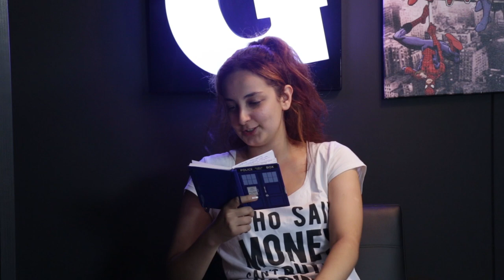Yiğitcan Erdoğan ile Varolmayan Şövalye: VAROLMAYI DA ÖĞRENİR İNSAN // SAGA #31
Saga'da üst üste şövalye anlatıları konuşur olduk.Bu hafta da yanımıza gezgin şövalye Yiğitcan Erdoğan'ı aldık, kendisinin çok sevdiği yazar Italo Calvino'dan Varolmayan Şövalye'yi konuştuk! Sizleri neredeysebir saat süren sohbetimizle baş başa bırakıyor, iyi seyirler diliyoruz!